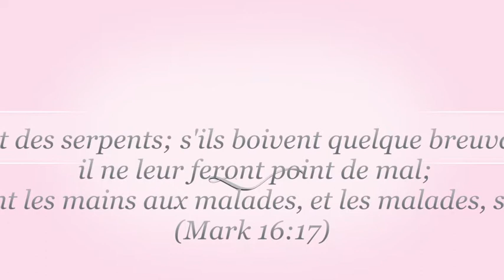LA DELIVRANCE EP5: Corps et Ame